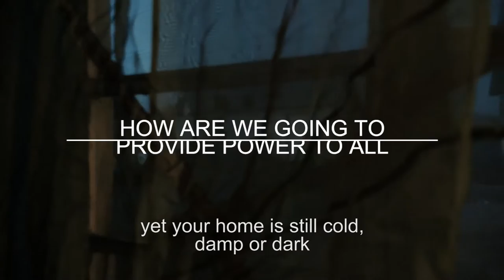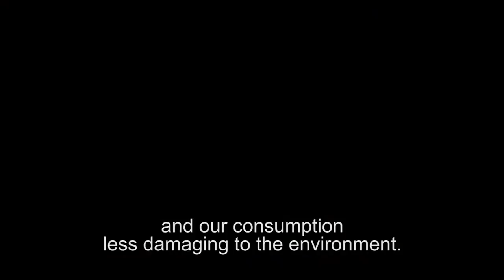ENERGY POVERTY in the European Union SPOT